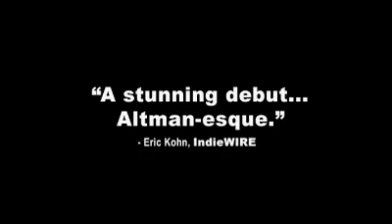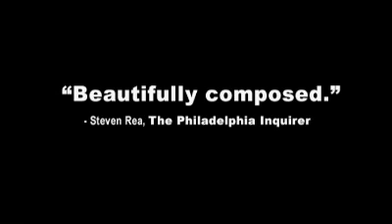The New Year Parade trailer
When Mike and Lisa separate, their children suffer quietly. Sixteen-year-old Kat believes they will reconcile and keeps the situation secret. As months pass and tensions mount, she becomes isolated between family and friends with no one to confide in. Meanwhile, Jack is forced to mediate between parents and carry the family finances. While his mom avoids confrontation, their dad works to lead his string band to victory in Philadelphia's annual Mummer's Parade. A band member himself, Jack questions his loyalty as his parents' actions wear on his own relationship. The New Year Parade is a unique discovery film, mixing actors and non-actors, documentary footage and fiction, to take a closer look at how divorce can affect young people.